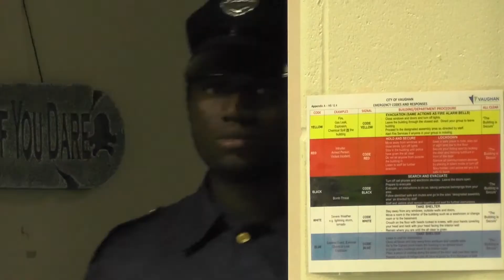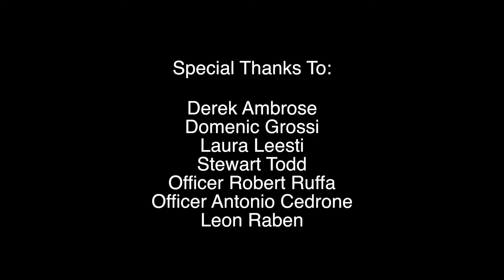The Youth Room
The Youth Room is a film about two best friends who get into a fight. As one is about to punch the other, a police officer stops him and shows both of them the Youth Room at the Dufferin Clark Community Centre. He explains that rather than fighting with fists, have some friendly competition in pool, video games, etc.This film was made for a film competition hosted by the York Regional Police, about how the YRP help prevent/end youth/gang violence.